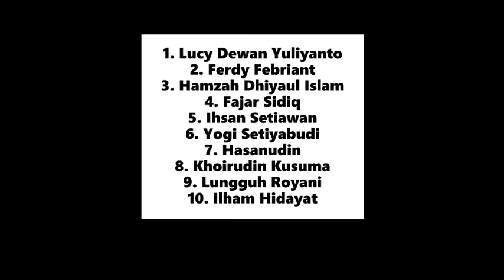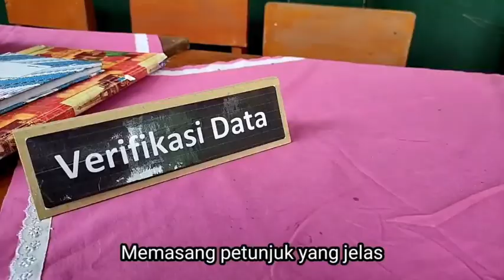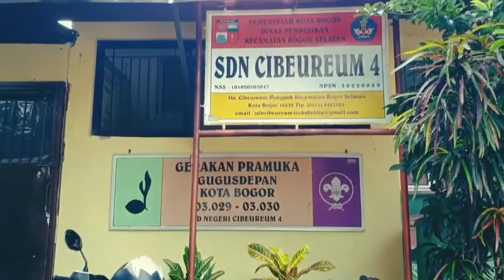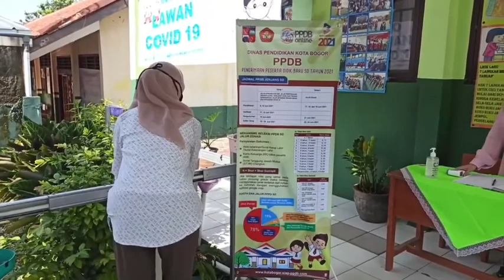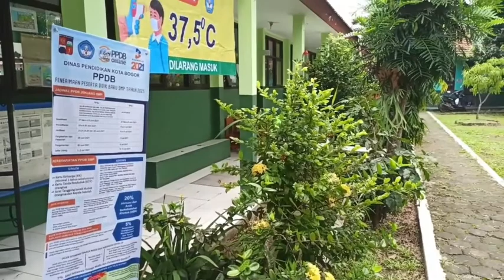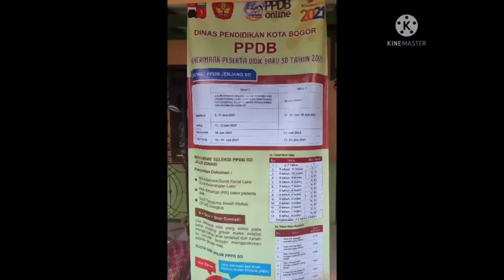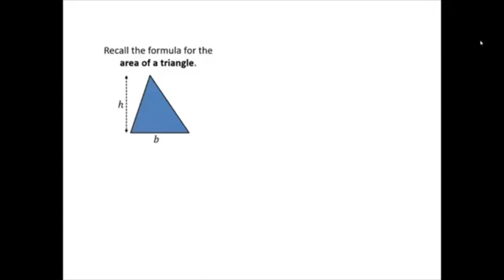Kelompok : Implementasi Pelayanan Publik dalam Pelaksanaan Tugas Sebagai ASN | Latsar CPNS 2021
Angkatan XXI Kelompok 4
1. Lucy Dewan Yuliyanto
2. Ferdy Febriant
3. Hamzah Dhiyaul Islam
4. Fajar Sidiq
5. Ihsan Setiawan
6. Yogi Setiyabudi
7. Hasanudin
8. Khoirudin Kusuma
9. Lungguh Royani
10. Ilham Hidayat